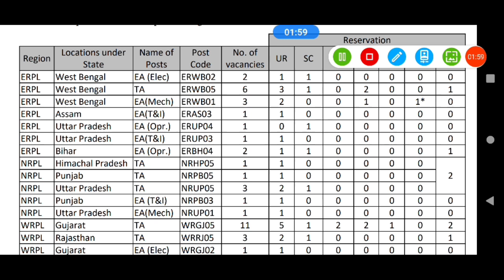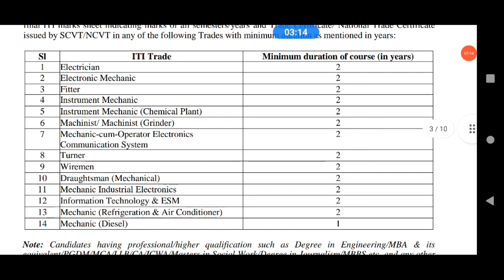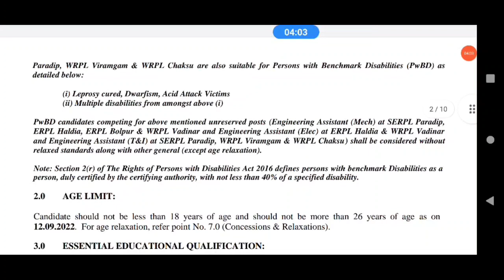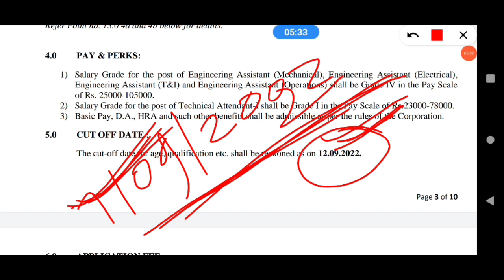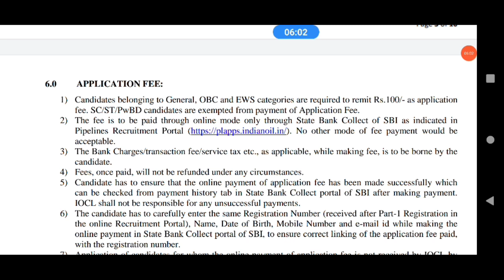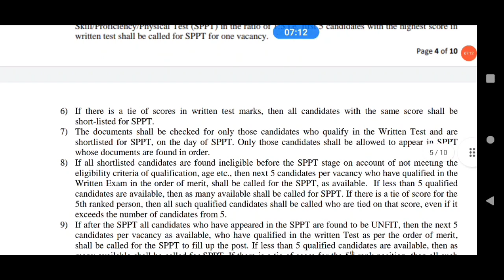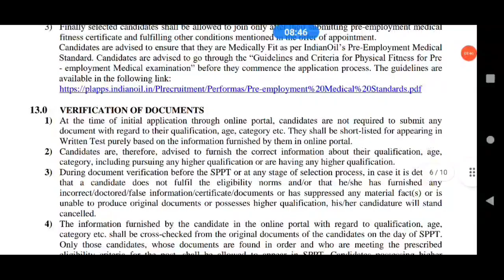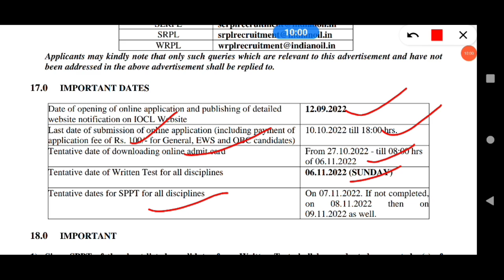iocl recruitment 2022 | iocl vacancy 2022 | iocl recruitment 2022 apply online | iocl form fill up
Apprenticeship पर Registration कैसे करें?